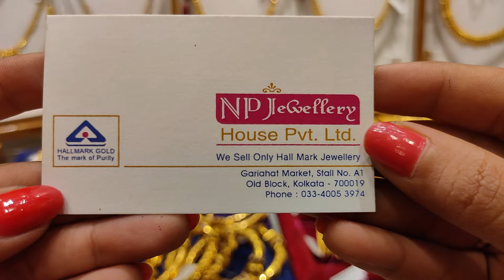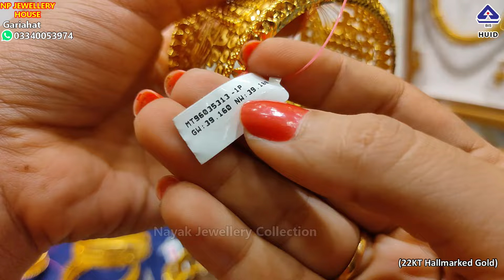From 6gm chur glasschur bala ring | ৬০০০ টাকা তে আংটি,চোকার ও বিয়ের গয়না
10 gram থেকে chur/glasschur/bala/moff chain/umbrella ring/necklace/bridal package under 1lakh gold design with price

NP JEWELLERY HOUSE PVT.LTD.
1)GARIAHAT STORE 1:
171/H,RASH BEHARI AVENUE(OPP GARIAHAT MARKET)

2)GARIAHAT STORE 2:
GARIAHAT MARKET,STALL NO - A2,OLD BLOCK,KOLKATA - 700 019

3)FARIAPUKUR STORE : 132/1A,BIDHAN SARANI,FARIAPUKUR JUNCTION,KOLKATA - 700 004

4)BIDHAN SARANI STORE : 82/4B,BIDHAN SARANI,BESIDE MITRA CINEMA,KOLKATA - 700 004

5) BAGUIATI STORE : EB-27, DESHBANDHU NAGAR, BAGUIHATI,MAIN ROAD,KOLKATA - 700059 (NEAR AC MARKET)